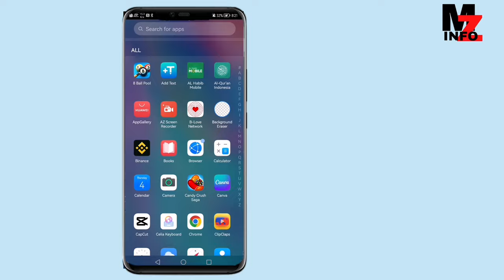How to Hide app on huawei | hide app 2023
How to Hide app on huawei | huawei phone mein app hide Kaise kare | Huawei app hide | hide

how to hide application on android phone

how to hide apps on honor 8x

how to hide games on android phone

how to hide apps in honor 8x

how to hide apps on android phone

hide apps on android phone

how to hide apps on huawei honor 8x

how to hide apps on android no root

how to hide apps in honor 7x

how to hide apps on huawei

how to hide apps in huawei y9

how to hide apps in huawei

hidden secrets of android mobile phones

how to hide apps in honor 7x mobile

How to hide apps in huawei y6

How to hide apps in huawei y9a

How to hide apps in honor 7s

How to hide apps in honor 7c

How to hide apps in huawei 9 prime

how to hide apps without disabling

How do you make an app invisible

do you want to hide apps in huawei